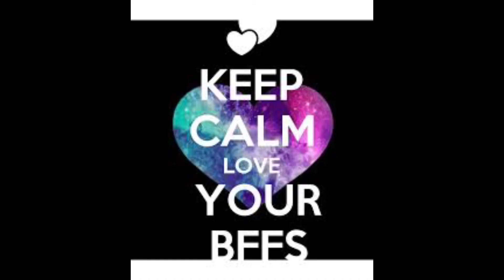Love 💕 you naomi ✨🦋💖bday